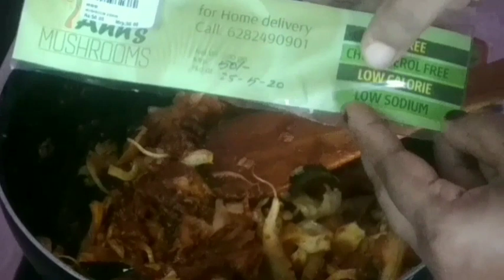OYSTER MUSHROOM SPICY MASALA / காரசாரமான சிப்பி காளான் மசாலா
காரசாரமான காளான் மசாலா
Oyster mushroom is very useful for all types of people...for ex..diabetic persons can take normolly this oyster mushroom
this type of mushrooms FAT FREE,CHOLESTEROL FREE,CALORIES FREE,and SODIUM FREE.
SO i hope this video very useful for my all viewers.

 HOW TO CLEAN OYSTER MUSHROOM
             LINK HERE

                                       THANKYOU
                       TAMIL MULTI TASK CHANNEL